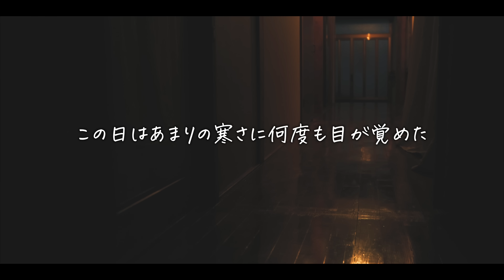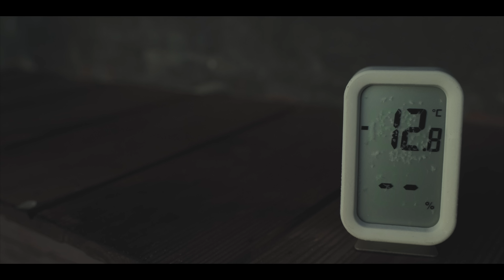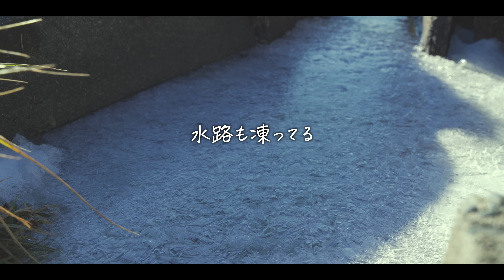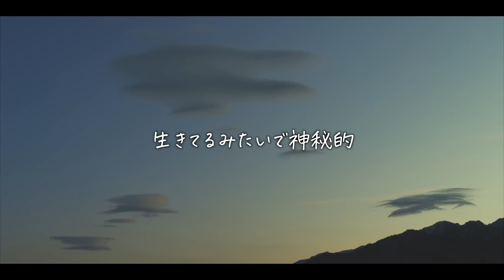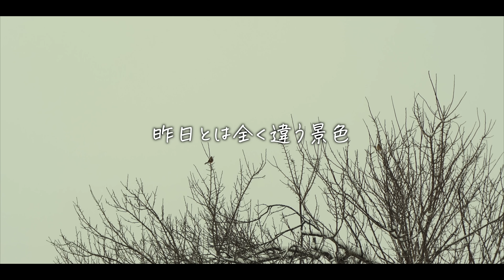#7【厳冬期の古民家暮らし】−13℃!? 何もかも凍る極寒の田舎暮らし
ある日、あまりの寒さに何度も目が覚めました。
布団から出ている顔や頭が冷たすぎて痛く感じるほど。
気温を確認すると−13℃⁉︎
厳冬期の古民家は家の中も氷点下で、ありとあらゆる物が凍っていきます。
だけど厳しいだけじゃない、ここだから見られる美しく神秘的な世界がありました。

私たちは脱サラして北アルプス山麓の古民家に移住した3人家族です。
30代最後に購入したキャンピングカーで旅をする中で訪れた長野。
北アルプスに魅力されて移住を決意しました。
2023年11月、憧れの地での暮らしが始まりました。
私 アヤコと夫のシンちゃん、そして娘のユウリが慣れない暮らしに戸惑いつつも悠々と暮らす日々を一緒に楽しんでいただけると嬉しいです。

キャンピングカーで旅やキャンプを楽しむチャンネル「Leaves Diary」もやっています！